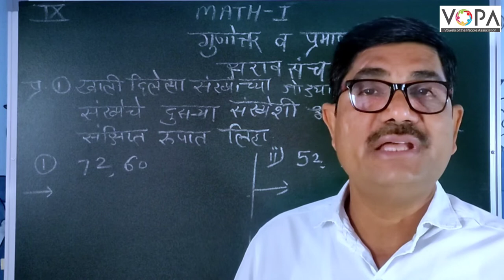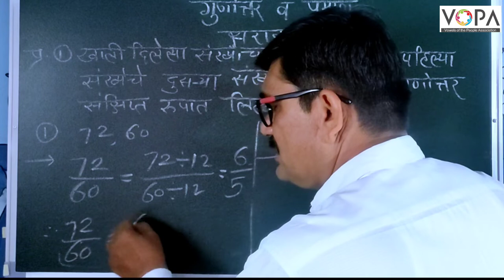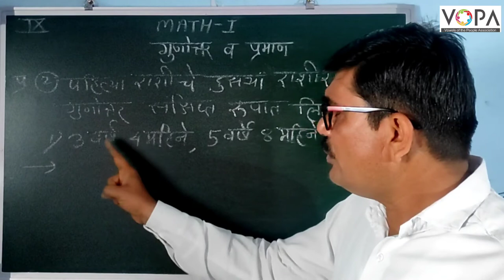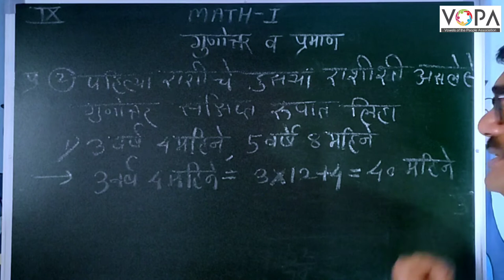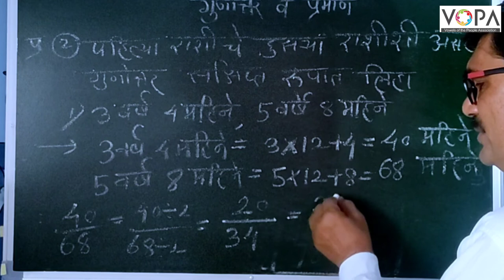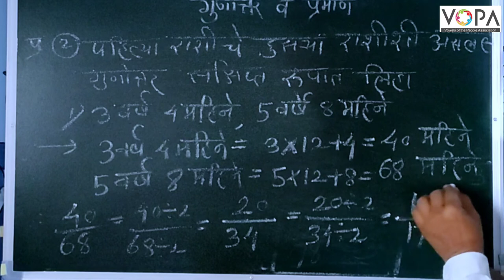९ वी | गणित १ | गुणोत्तर व प्रमाण | V2 | V-School